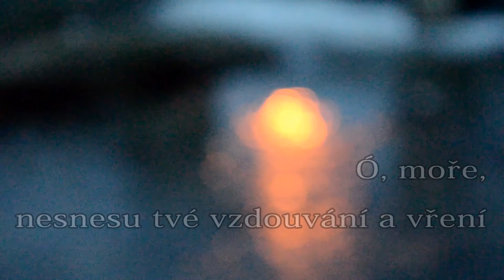Posedlost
Krátký film volně natočený na motivy básně Posedlost od Charlese Baudelaira ze sbírky Květy Zla.